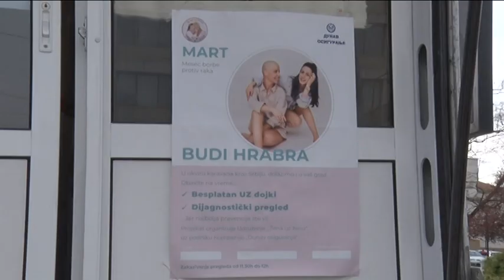Televizija Pomoravlje - Karavan "Budi hrabra pregledaj se " u Ćupriji